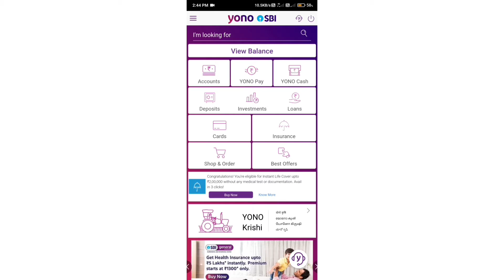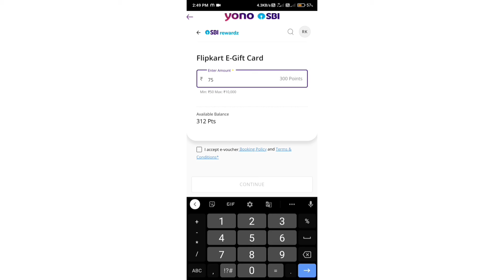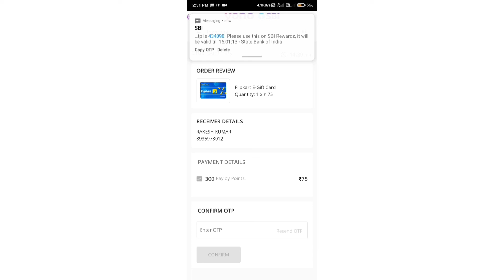How to use Sbi yono redeem points/yono sbi rewards redeem,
Yono redeem points se shoping flipkart Amazon etc ।